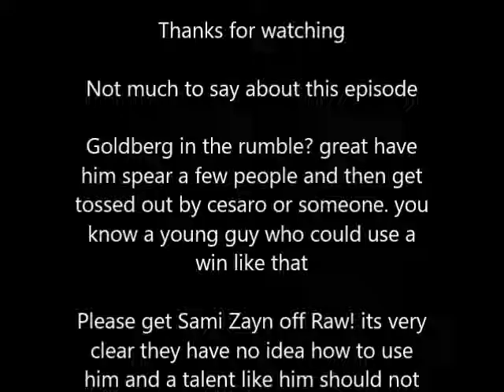Raw Review 21/11/16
Raw's fallout from survivor series and Goldberg has a special announcment. also we review the no holds barred main event for the universal championship and the tag team championship. it was an eventful raw that is still an hour too long